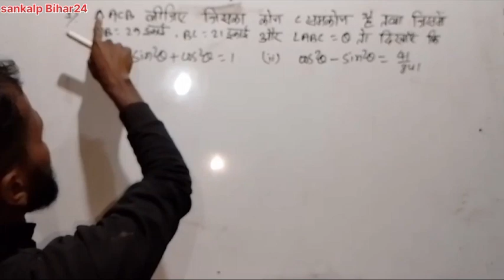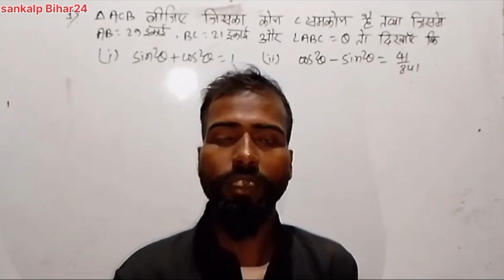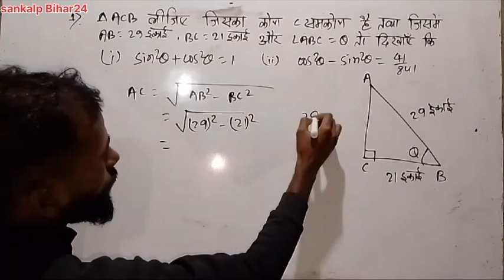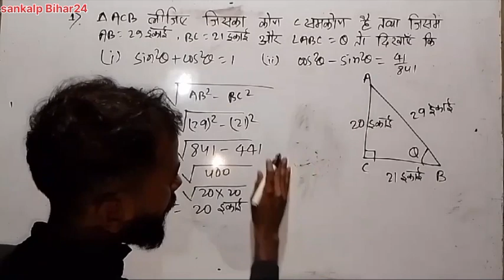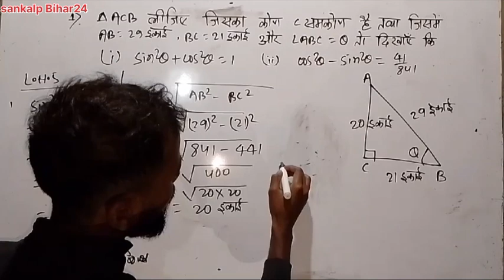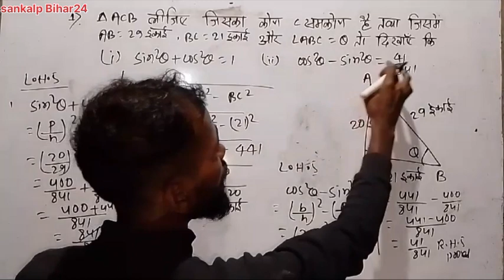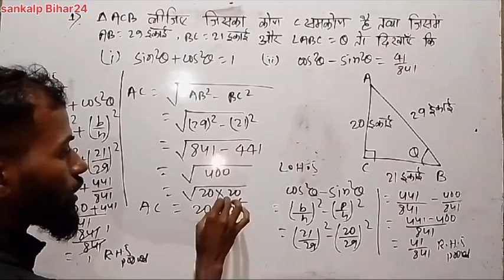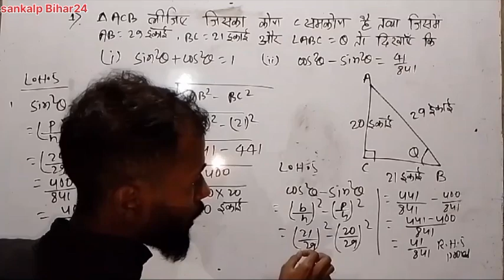त्रिकोणमिति भाग 3 10th by Sanjeev sir